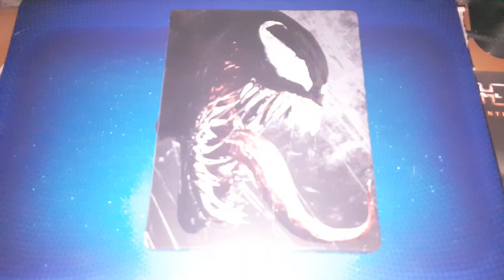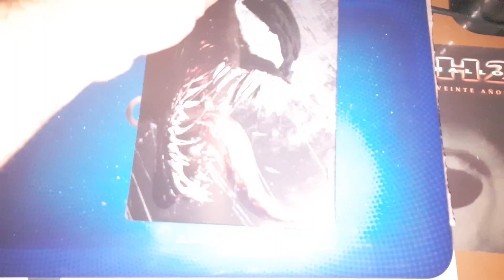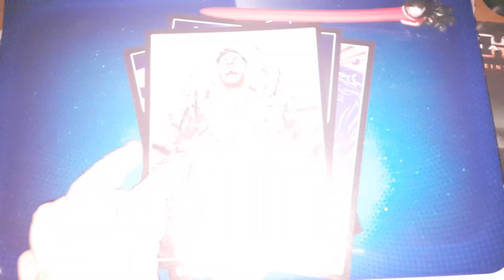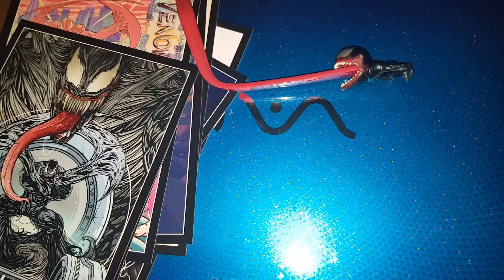UUNBOXING VENOM JAPAN EXCLUSIVE STEELBOOK 4K ULTRA HD BLU-RAY